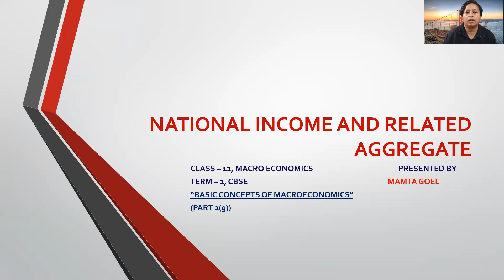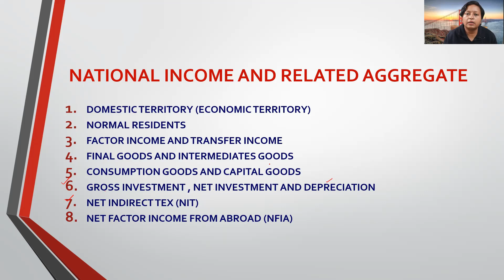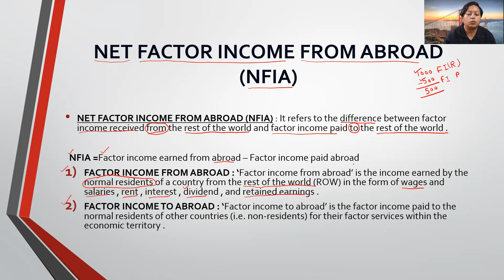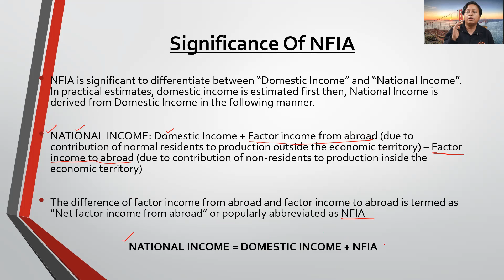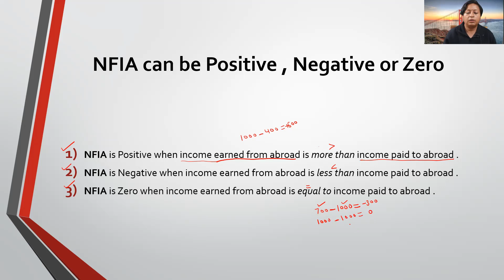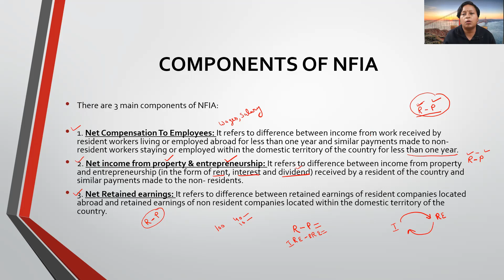National income | NET FACTOR INCOME FROM ABROAD | Part 2(g) | CBSE | Class 12 Term-2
National income and related aggregate
NET FACTOR INCOME FROM ABROAD
PART 2(g)